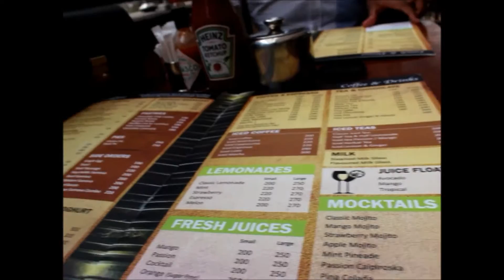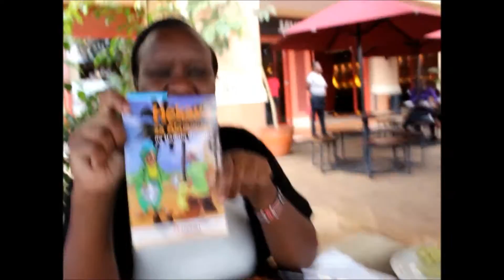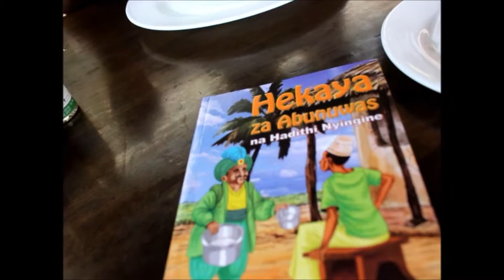FIRST EVER FULL DAY VLOG | Feeding baby elephants, lunch and laughs | Whispery Wind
It's not every day that you get to watch baby elephants getting fed!
This is my first ever full day vlog. Hope you enjoyed it.

Check out the blog for more! :)